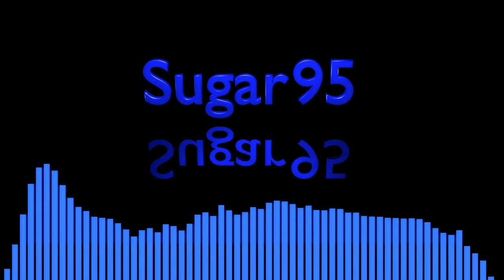Sugar95 - Fathom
Can you Fathom it? I can't Fathom it.